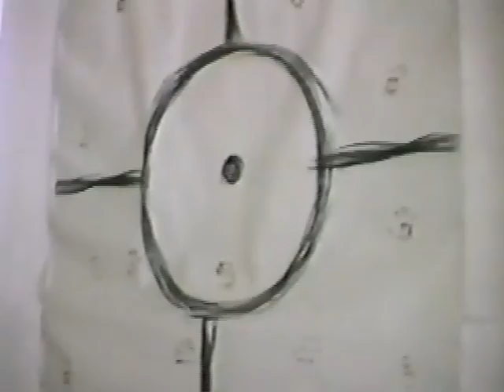117 Different Ways to Walk Home, 1988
Short edit of a 6 hour performance art piece I did in 1988 in Detroit. The audio is supposed to sound like that.